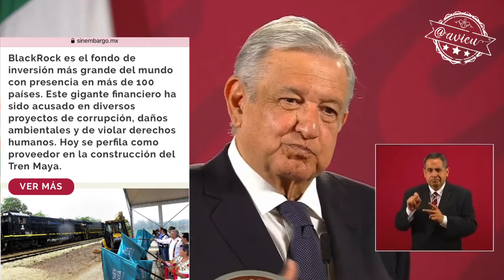El Tren Maya y BlackRock (Otro milagro de purificación 4T)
Si López de verdad quisiera acabar con la corrupción, no tendría acuerdos con ninguna empresa ligada a casos de corrupción, pero parece que su capricho del Tren Maya es más fuerte que hasta purificación va alcanzar BlackRock 🦆